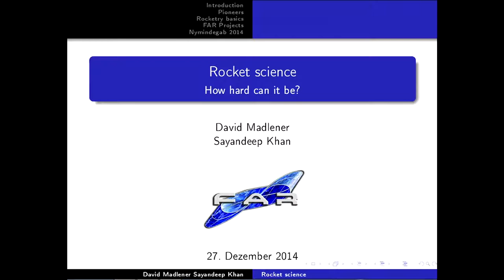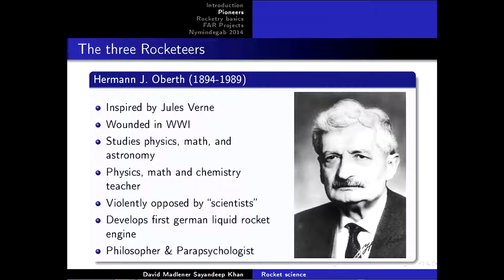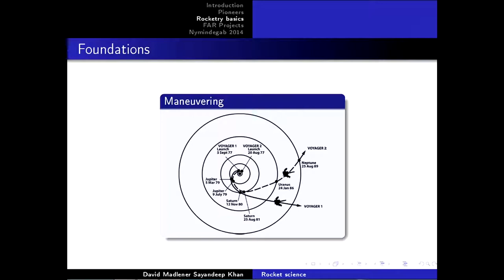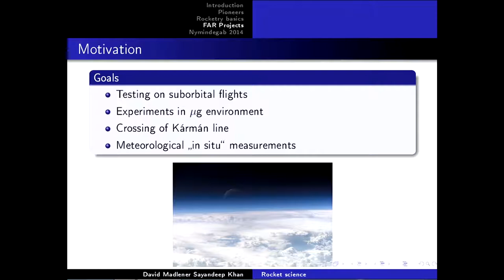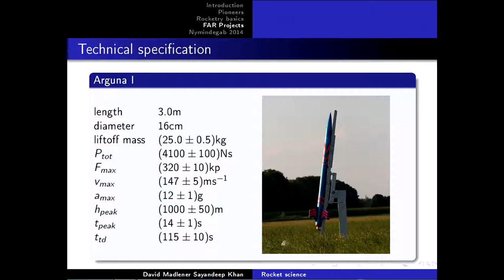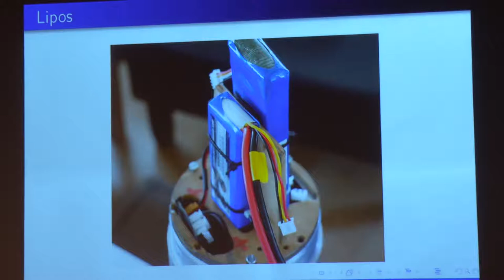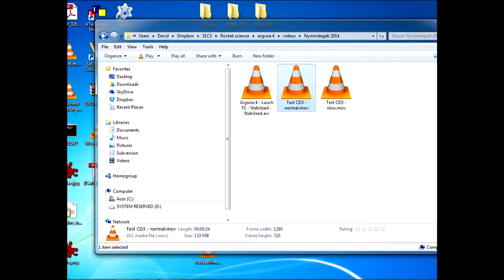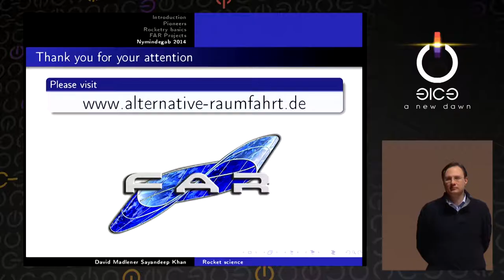David Madlener, Sean: Rocket science – how hard can it be? (deutsche Übersetzung)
Three years have elapsed since the call for a "Hacker Space Program" during the Chaos Communication Camp 2011. In this lecture we will review the basics of space flight, discuss common problems and pitfalls encountered by a practitioner on the way to orbit, and report on the state of our sounding rocket program.

David Madlener, Sean